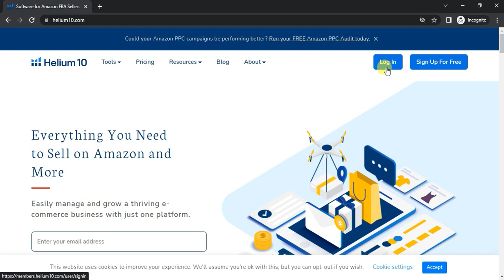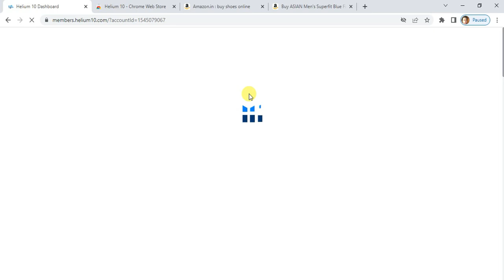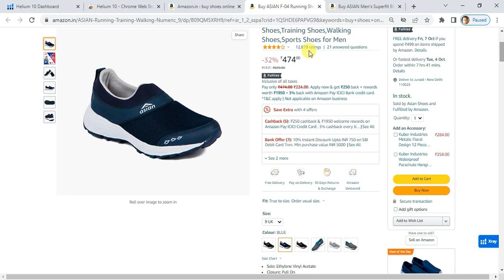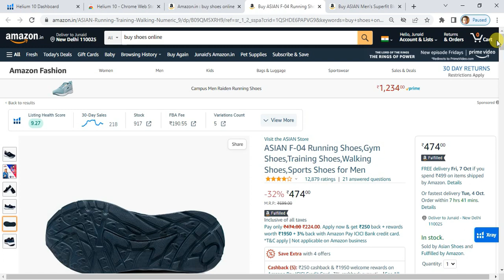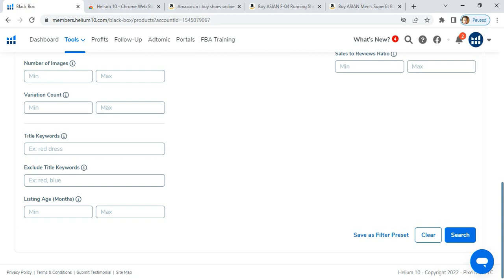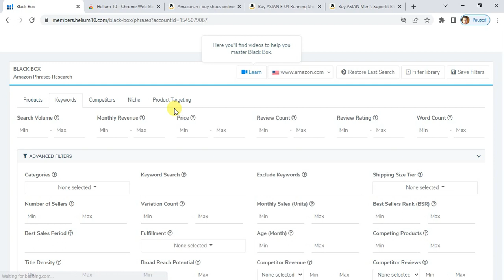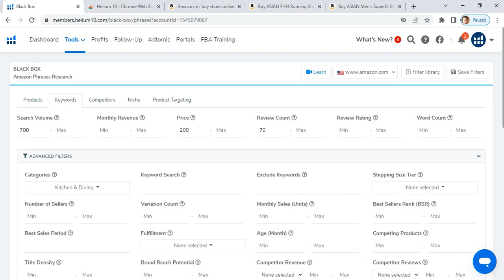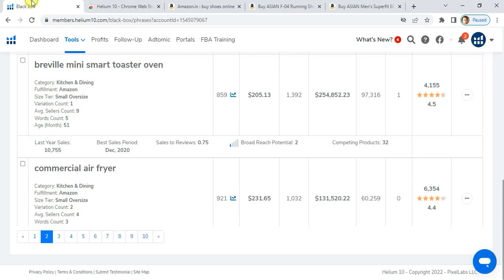Helium 10 Overview | Amazon Seller | How to increase Sell Online Amazon | Ecommerce Tutorial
In this video, you will learn that Helium 10 is software that includes a suite of tools to help Amazon sellers find product ideas, evaluate the competition, and ultimately track their success in terms of keyword rankings.

Are you an Amazon seller looking to boost your product rankings, optimize listings, and grow your business? Look no further! In this video, we dive into Helium 10—a powerful all-in-one software suite for Amazon sellers. Learn how Helium 10’s tools can help you uncover profitable keywords, streamline product research, improve your listings, track rankings, and more!

Whether you're just starting out or are a seasoned seller, we cover everything you need to know to make the most of Helium 10's features. Watch as we explore how tools like Black Box, Cerebro, Frankenstein, and Magnet can give you an edge over the competition.

Get ready to skyrocket your Amazon business with data-driven insights! Let's grow together on Amazon